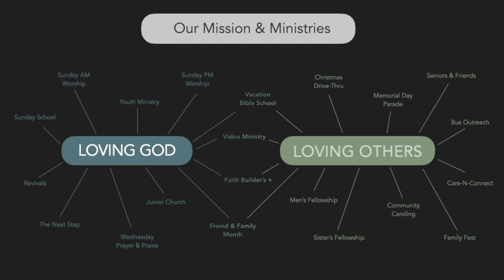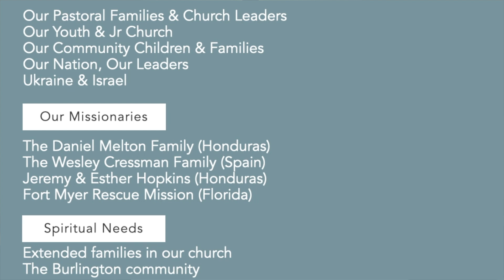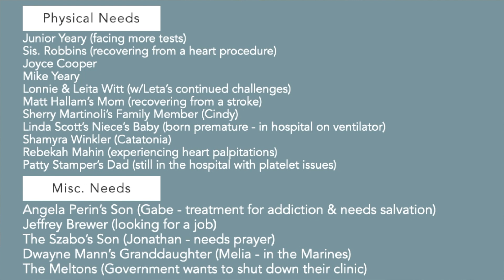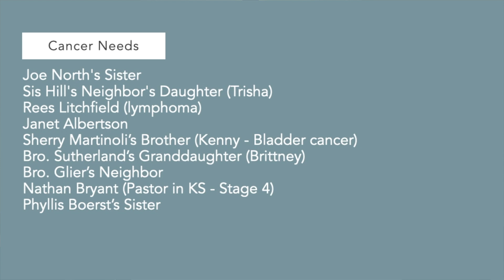Wednesday Service - 9/11/24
Speaker: Pastor Eli Albing